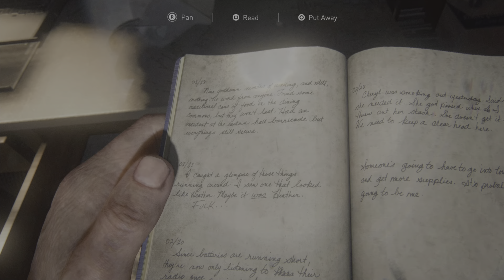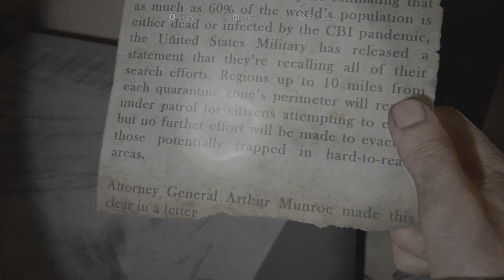Film - SIMPLE CREATOR PACK - 2023_11_11_20_19_18*